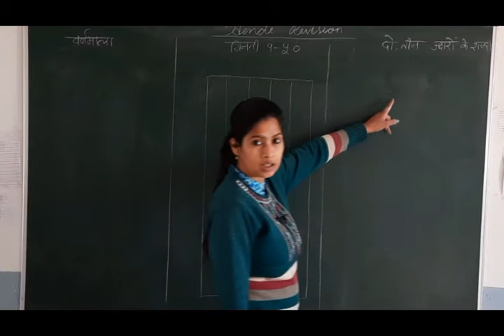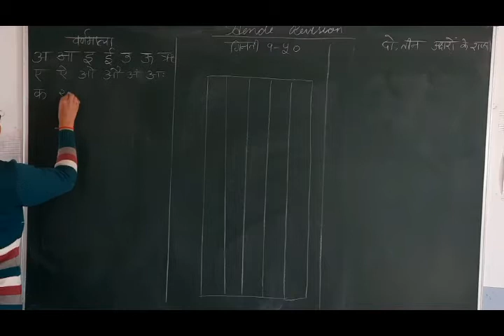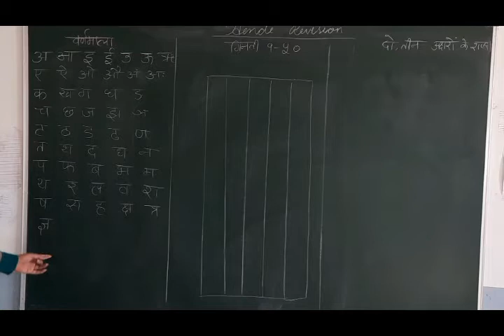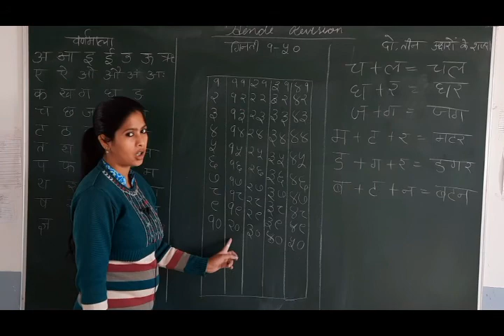Class KG2 Hindi Revision १ १०